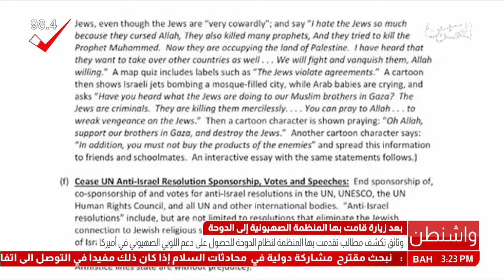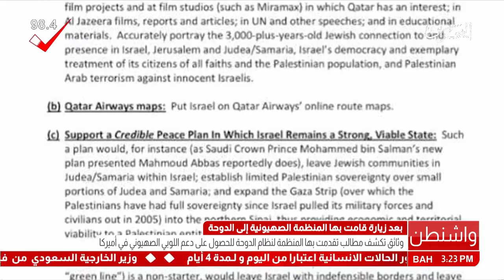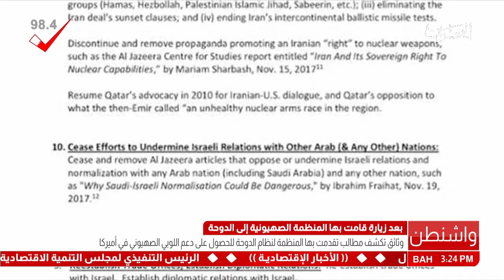البحرين: تقرير: وثائق تكشف مطالب تقدمت بها المنظمة لنظام الدوحة للحصول على دعم اللوبي الصهيوني